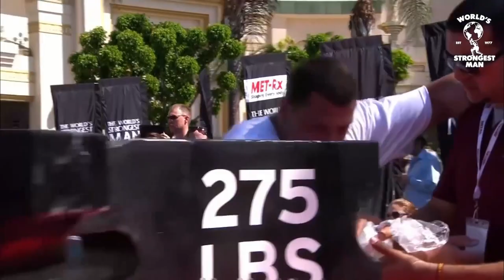Top 12 Strongmen From Poland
A deep dive into the history of Polish strongman. Featuring Mariusz Pudzianowski, Mateusz Kieliszkowski, Krzystof Radzikowski, Jarek Dymek and many more.

This video wouldnt be possible without some of the footage that Strongman Polska and Real Pharm have on their channels. If you want to see full competitions and interviews go check their channels out.